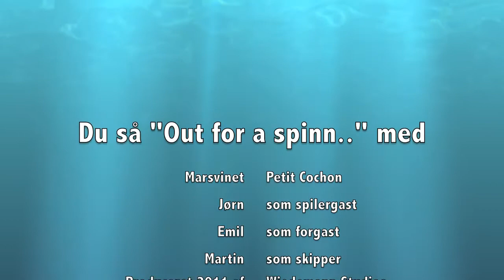Out for a spinn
The little double ended "whale" yacht the Marsvin (Harbour Porpoise) Petit Cochon going out for a spinn..aker with three cheerful lads on a great August summers day 2011. Enjoy more double ended footage from Grindeklubben at Youtube. Produced by Wiedemann Studios